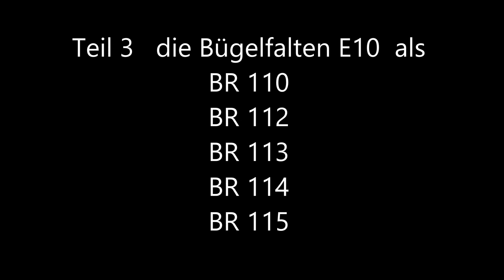55 Einheitsloks der DB in Harrstadt, Teil 3 die Bügelfalte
Nun sind wir bei den Bügelfalten E10 ern angelangt,  gezeigt werden
110 / 112 / 113 / 114 / 115   und zwei Eigenumbauten  Unikate dabei.
viel Spaß beim schauen,   Harry